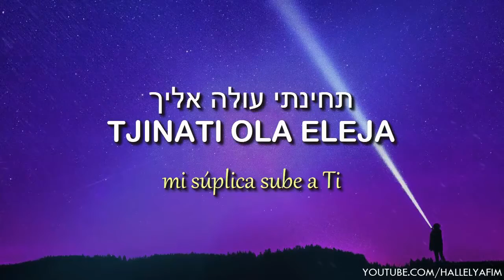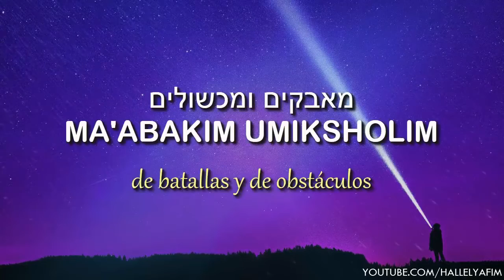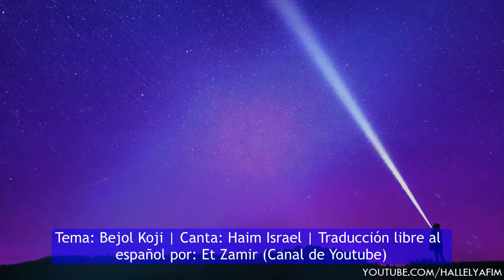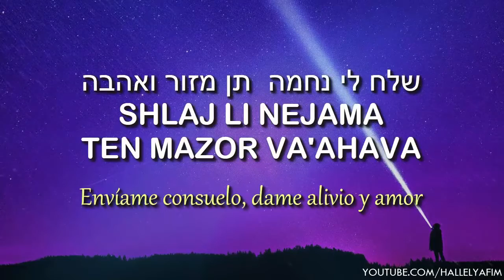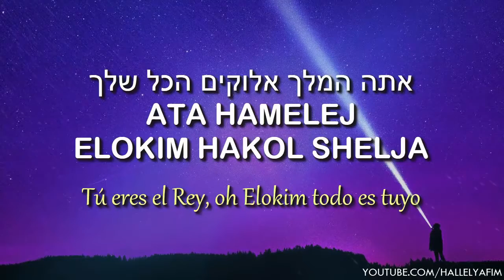Bejol Koji | בכל כוחי - Con toda mi fuerza clamo a Ti -Haim Israel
Música Judía-Hebrea